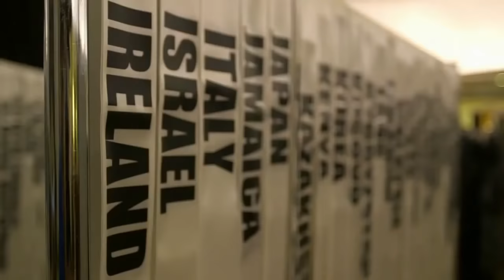Miss Universe 2018 - Best Catwalks in the Preliminary Swimsuit Competition